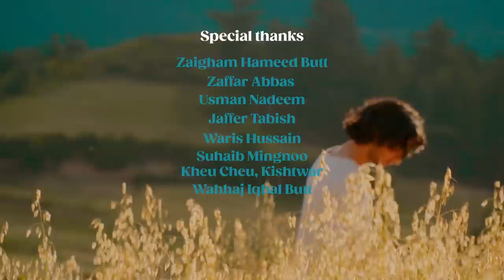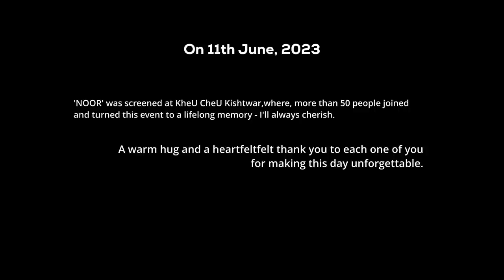NOOR - not a Love story | Short Film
Episode 10/50 : I used to believe I can't create fiction but guess I surprised myself with creating one, finally!
NOOR is a tale of a guy who's lover changes him, completely (In a good / bad way? - that completely depends on your POV)

Credits:
🎥Director: Yassir Abbas

💳Producer: Yassir Abbas

✍️Writer: Yassir Abbas

🖥Editor: Yassir Abbas

🎨Art Director : Sajid

🎬Cast-
Sahil: Played by Faizan
Noor: Played by Tabu
Sahil's friend 1: Played by Zaffar Abbas
Sahil's friend 2: Played by Yassir Abbas

🖼Paintings and art : Usman Nadeem
📃Poetry: Jaffer Tabish